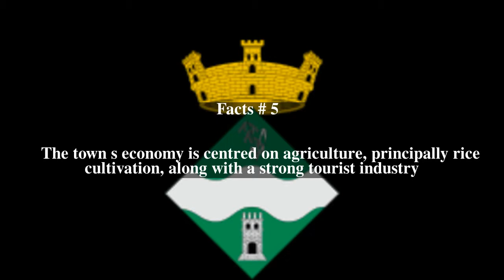Sant Jaume d'Enveja Top # 6 Facts